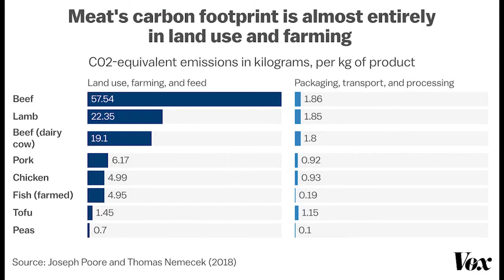Evan Stephens Hall of Pinegrove the Band Discusses Veganism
Evan Stephens Hall of the band Pinegrove made a stop to play a show near River Market in Little Rock, AR and was cool enough to stop and talk to us. He discusses the question of ,"Why Aren't You Vegan Yet?" and offers his views on veganism, climate change, and Amazon. We discuss vegan DHA/EPA supplements. I was unfamiliar with Pinegrove before he stopped to talk to us. Check out the documentary Seaspiracy on Netflix to learn more about bycatch and why Dolphin Safe labeling is a lie. Video clips below. I hope he goes vegan! Special thanks to Pinegrove for the awesome tunes!

Vegan Omega 3 DHA/EPA (The Same Omega 3 That's In Fish, Not From Amazon)

Chapters:
0:00 Intro - Evan Stephens Hall of Pinegrove
0:11 "Are You Vegan?" / Climate Crisis
2:23 "Do You Agree That Meat Uses More Fossil Fuels?"
3:02 Evan Stephens Hall - Popularity of Veganism
3:58 The Problem With Fish from a Vegan Perspective
4:35 "What Do You Think About Fish As Being Sentient Life?"
6:28 Response to Consuming Fish / Vegan DHA/EPA
7:20 Evan Stephens Hall - Boycott Amazon
8:29 Alaska by Pinegrove

Pinegrove Band Website (Song at the end is Alaska off of 11:11)

Special thanks to our first Patron Rachel DJ and Pinegrove for the tunes.